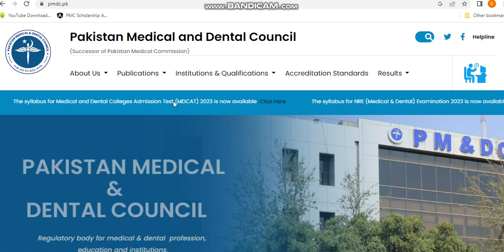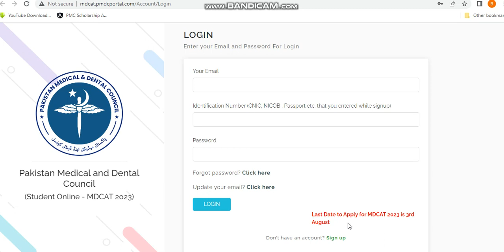MDCAT 2023 DELAY CHANCES || MDCAT REGISTRATION DATE EXTENDED || HOW TO APPLY || MDCAT NEW DATE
documents required
pmdc scholarship

MDCAT 2023
NUMS MDCAT
AGHA KHAN